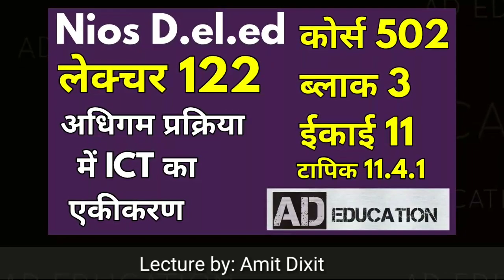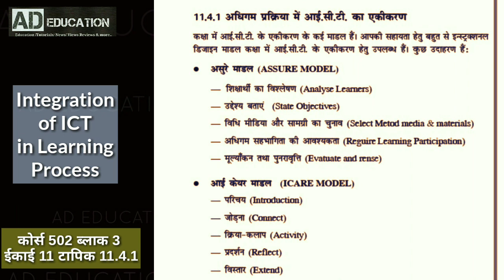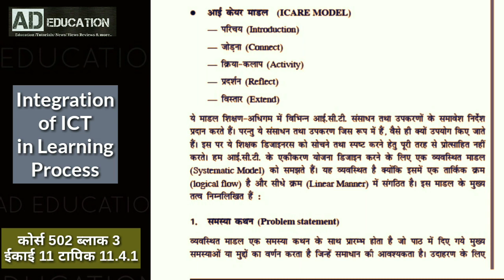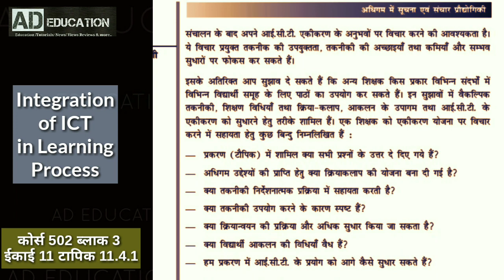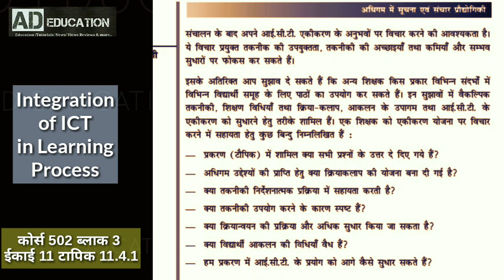Nios D.el.ed Lecture 122 हिन्दी में कोर्स 502 ब्लाक 3 ईकाई 11 टापिक 11.4.1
nios dled lectures hindi  course 502 ,block 3 unit 11 topic 11.4.1

KEEP LEARNING
KEEP GROWING
THANKS!!